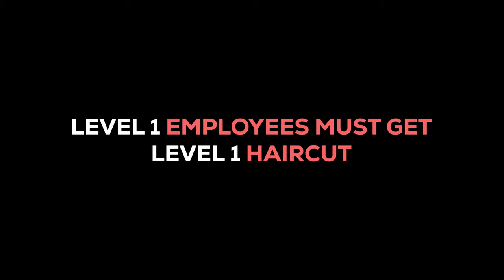2 girls gets their dream job, but... NEW JOB HAS NEW RULES | Level 1 haircut for level 1 employees